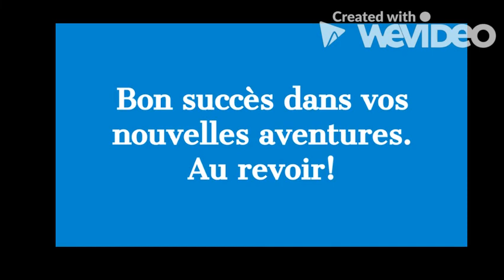LaV, Grade 6 Tribute Video